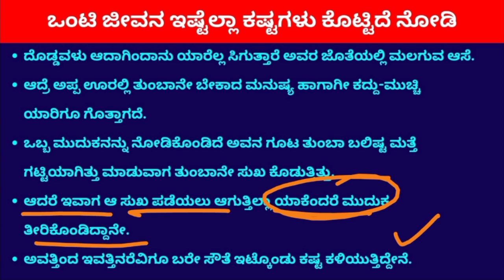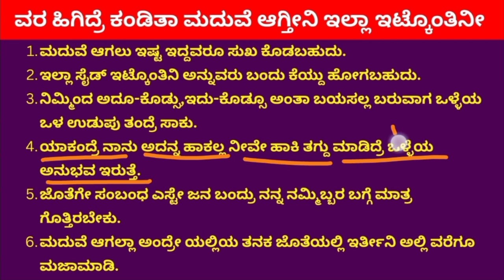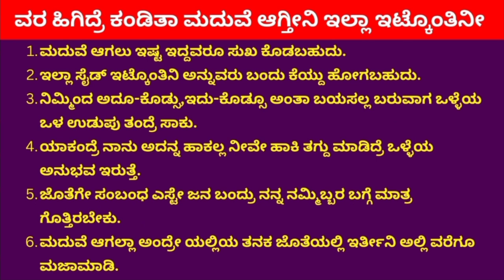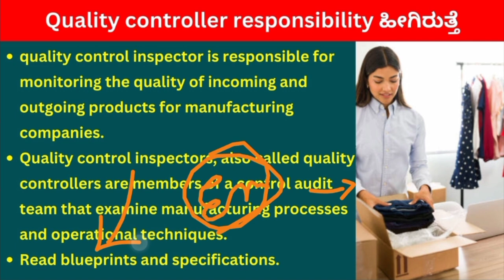Mudkanna maryoke agtilla Edella bidbeku andre ivagina novige parihara sigbeku illadre bagsi iknodi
Mudkanna maryoke agtilla Edella bidbeku andre ivagina novige parihara sigbeku illadre